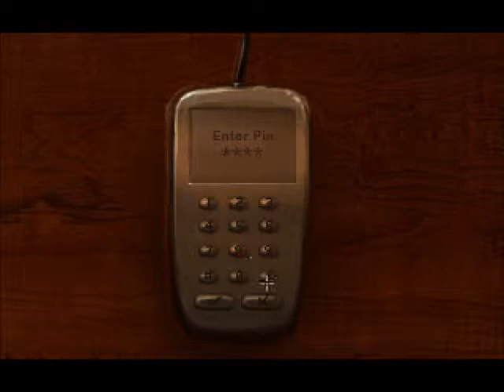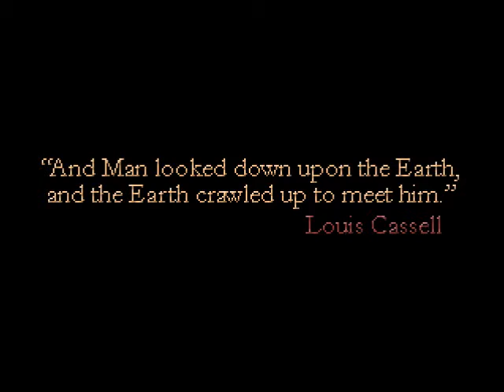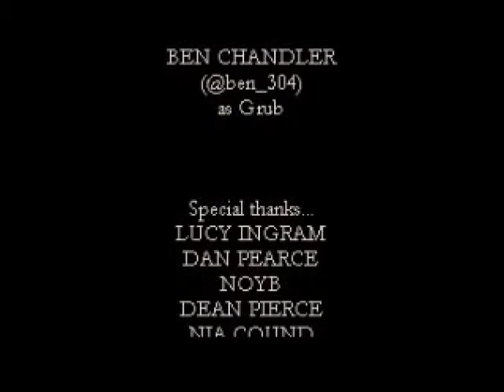Let's play Sepulchre- Creepy game, creepy ending! (part 2)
Watch me, Plasmasprite, let's play Sepulchre (part 2) ending. (Title page soundtrack- Evanescence, "Secret door.")